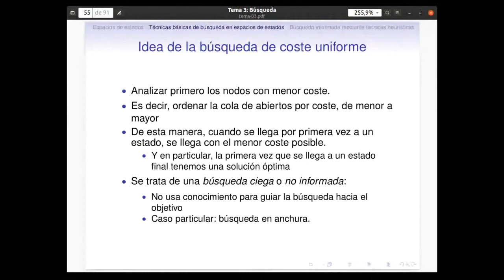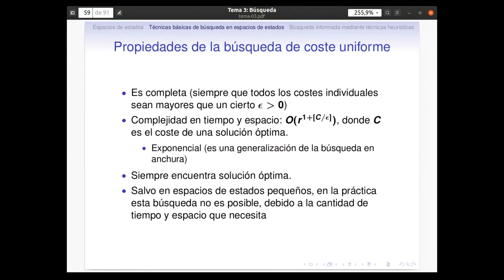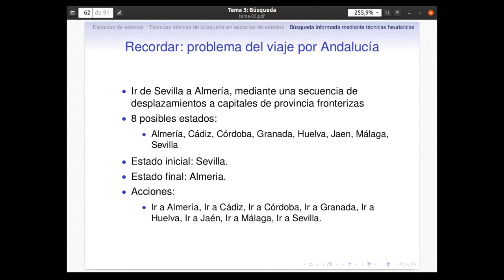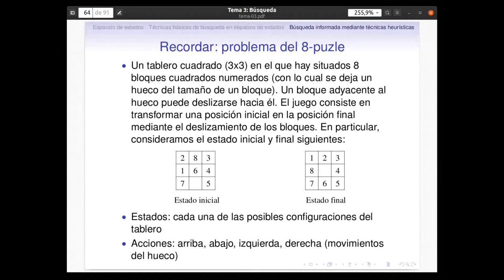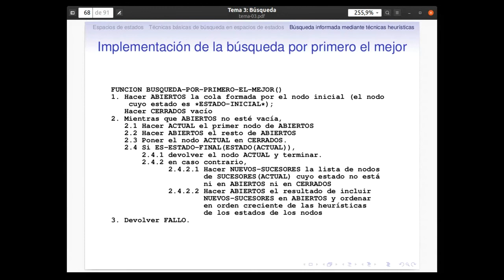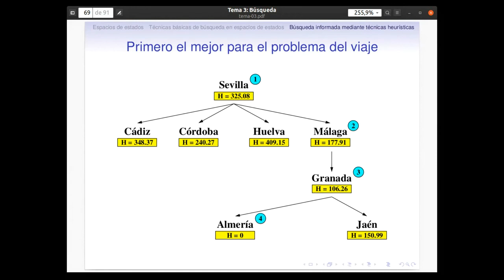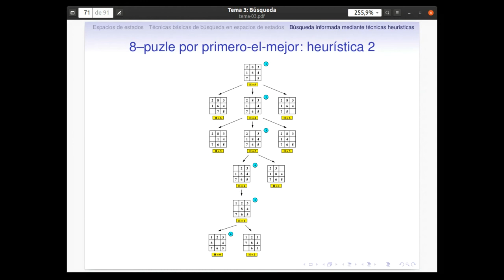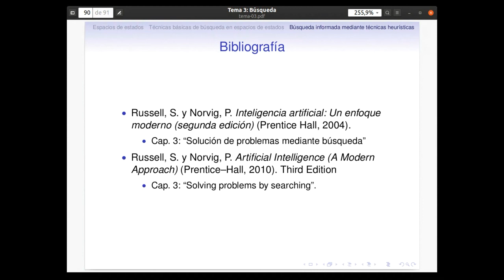Algoritmos de búsqueda informada en espacios de estados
Estudio de los algoritmos de búsqueda informada para la resolución de problemas de espacios de estados. El vídeo es una grabación de la clase dada mediante videoconferencia. El texto usado en la presentación está desde la página 54.